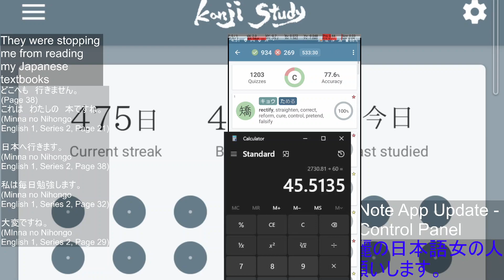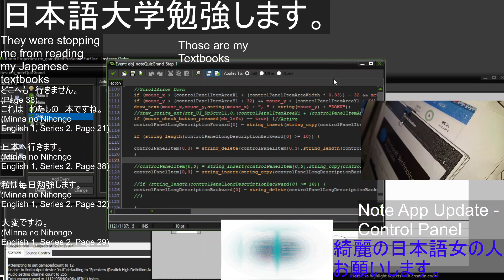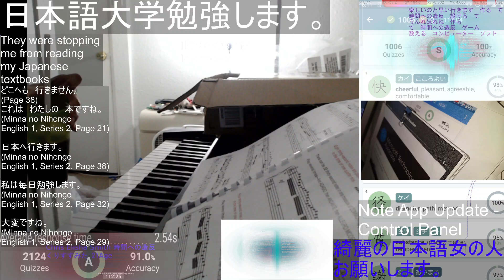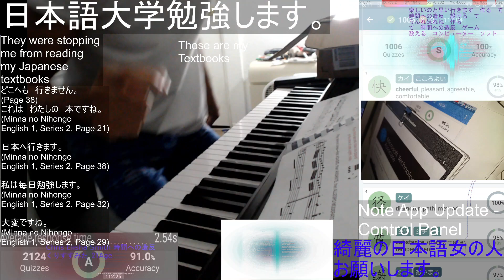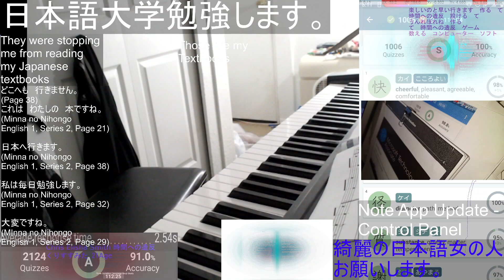OK WATCH THIS weeeee ピアノの奏でる ah yes just press stuff it doesn't matter